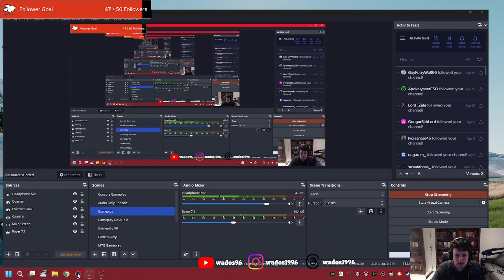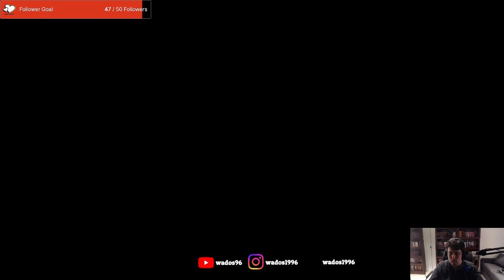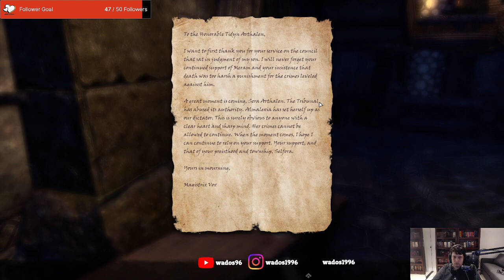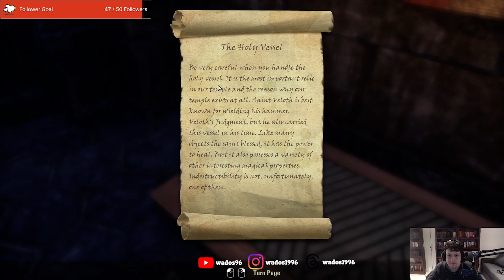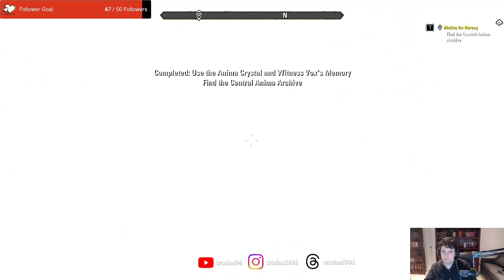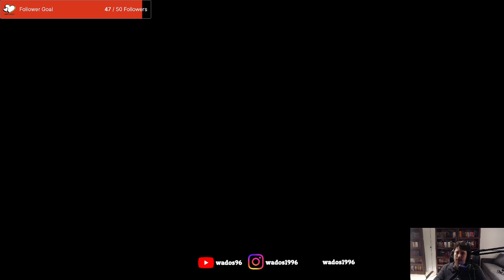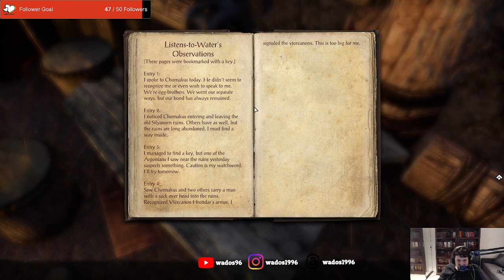Working for the Tribunal in Morrowind - ESO Stream 23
This stream I am working through the Ebonhart quests in Deshaan.